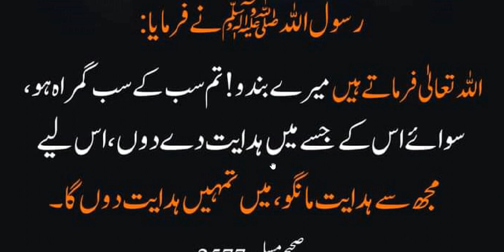Hazrat Muhammad ﷺ Ne Farmaya | Allah say hydat mango | اللہ سے ہدایت مانگو کیونکہ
hydat